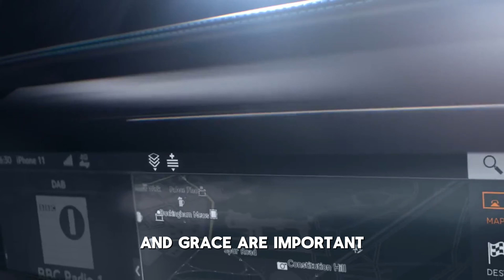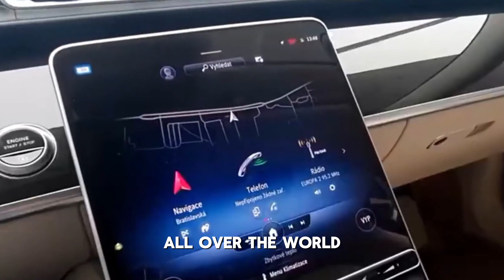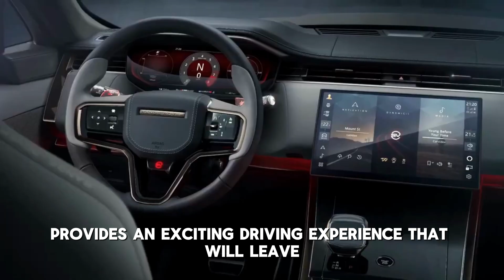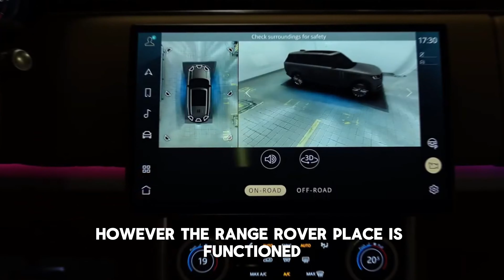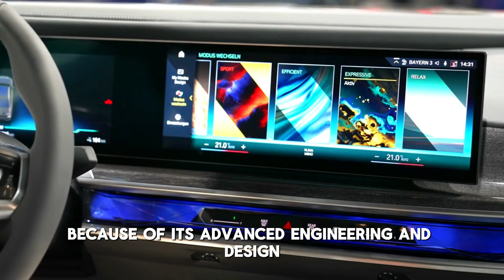Top 10 Luxurious Cars In The World: Must-See List For 2024 | Ultimate Facts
Discover the world of ultimate luxury with our exclusive overview of the Top 10 Luxury Cars of 2024. This video showcases the pinnacle of automotive design and technology, from the Porsche Panamera's refined elegance to the Rolls-Royce Specter's electrifying innovation and the Mercedes S-Class's modern luxury.

Explore these elite vehicles' exquisite features, unparalleled performance, and sophisticated craftsmanship.

This video is about Top 10 Luxurious Cars In The World: Must-See List For 2024. But It also covers the following topics:

Range Rover Versatility
Top 10 Premium Car Guide
Advanced Automotive Technology

Video Title: Top 10 Luxurious Cars In The World: Must-See List For 2024 | Ultimate Facts

🔔Are you ready to challenge what you know and expand your knowledge horizon?

✅  About Ultimate Facts.

Welcome to Ultimate Facts, where we deliver interesting and informative content. Our mission is to educate and entertain with the world's most fascinating facts and life hacks. Our team is dedicated to bringing you the best and most up-to-date information, and we work tirelessly to ensure that every fact we present is accurate and engaging. From science and technology to history and culture, there's something for everyone on our channel.

We believe that knowledge is power and aim to make learning fun and accessible to everyone. So sit back, relax, and let us take you on a journey of discovery as we explore the amazing world of Ultimate Facts.